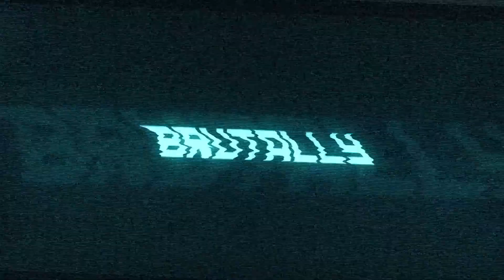SlavicPunk; Oldtimer Official Announcement Trailer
El ciberpunk como género literario siempre ha tratado de la lucha de la gente corriente contra las corporaciones todopoderosas, que agarran por el cuello a sociedades enteras. Pero también se trataba de estilo, neones coloridos y cromo. ¿Y si le quitáramos esa ostentación, qué quedaría?

Esta ciudad es tu hogar, tu refugio, tu prisión. Algunos susurran que alguna vez incluso tuvo nombre... aunque ahora ya casi no importa. Sea testigo de la dura realidad de las calles sucias, donde la sangre, el alcohol y el dinero en efectivo tienen más valor que una vida humana. Acepte el contraste entre la tecnología de punta y la pobreza generalizada, donde quienes están en el poder prosperan gracias a las oportunidades mientras la desesperación se apodera de quienes están debajo de ellos. Esto es SlavicPunk: un mundo donde todos viven y mueren a manos de un arma... y tú no eres una excepción.

Características del juego:

• Combate lleno de acción, donde tener un dedo en el gatillo que pica y pies rápidos es la clave para sobrevivir.

• Vista isométrica transparente y controles intuitivos con dos palancas

• Ambiente cyberpunk de Europa del Este, duro pero absolutamente adictivo, basado en la serie de libros de Michał Gołkowski

• Lucha contra tus enemigos cuerpo a cuerpo, mejora tus armas, piratea a tus enemigos y desentraña la apasionante historia de Yanus, un investigador privado con un pasado turbulento.

SlavicPunk: Oldtimer invita a los jugadores a ponerse en la piel de Yanus, un investigador privado con un pasado turbulento, cuya tarea es descubrir la verdad detrás de un soporte de datos robado mientras se enfrenta a pandillas urbanas, corporaciones corruptas y sus demonios internos.

Conocido por su combinación única de combate rápido, personalización de armas modulares y narración inmersiva, el juego combina elementos de un viejo juego de disparos con piratería de batallas y resolución de acertijos, en un futuro oscuro y descarnado con un un giro claramente eslavo.

Con su debut en consola, los jugadores de Xbox y PlayStation experimentarán la profunda narrativa, la arquitectura postsoviética y el humor mordaz del juego, ofreciendo una nueva perspectiva del género cyberpunk.

SlavicPunk: Oldtimer está programado para lanzarse en Xbox Store y PlayStation Store el 6 de noviembre de 2024. No pierdas la oportunidad de descubrir los oscuros secretos escondidos bajo el brillo de neón y las calles de concreto de este juego único. aventura ciberpunk.